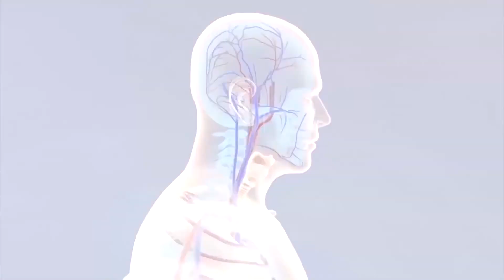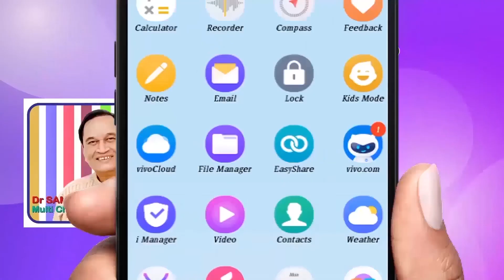ఈ లక్షణాలుంటే మానసిక వ్యాధి స్కిజోఫ్రినియా ఉన్నట్లేనా? (Episode -94) of సంపూర్ణ ఆరోగ్యం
(ఎపిసోడ్ - 94) of సంపూర్ణ ఆరోగ్యం Read by Lakshmi Prameela Nalla in Dr Samaram Health Channel.